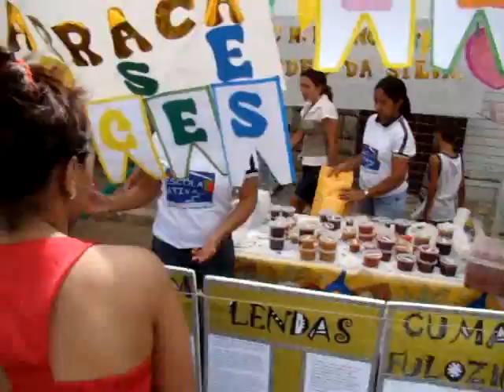Folclore em Pilõezinhos(jaelsonmonteiro.blogspot.com)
jaelson monteiro